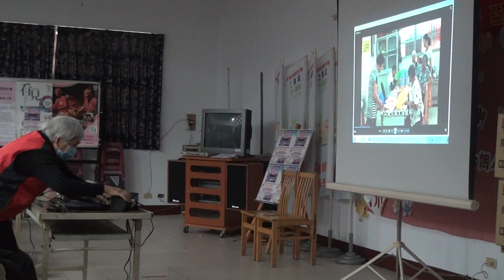南投樂齡來訪-5--土庫第一樂齡中心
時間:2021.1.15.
地點:土庫第一樂齡中心